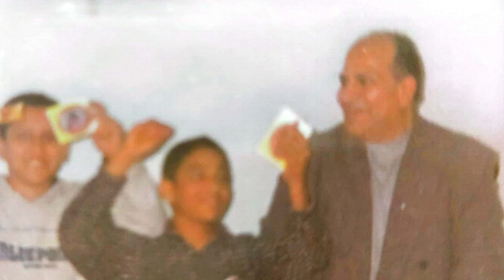أجمل و أنشط و أطيب خادم